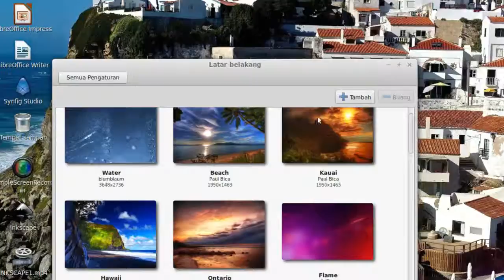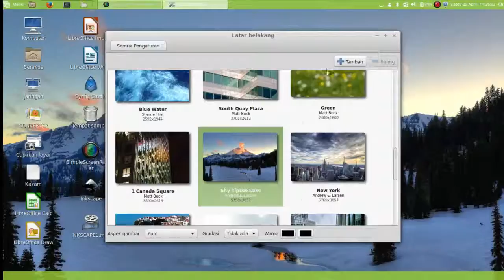LINUX | BACKGROUND DESKTOP